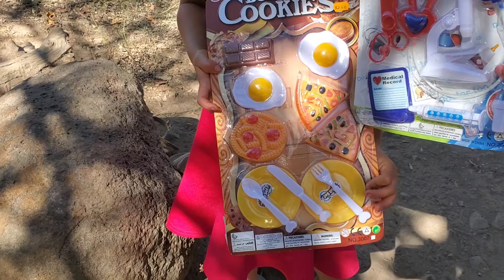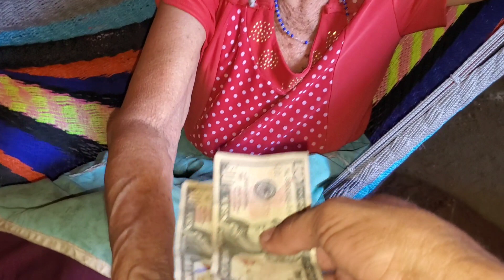Me ciento bien decaída....Doña Marcelina